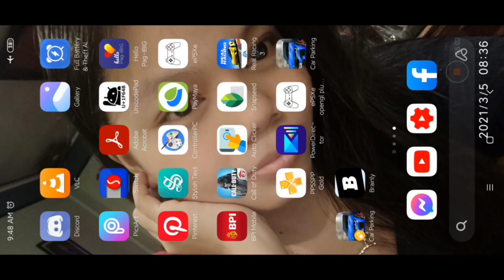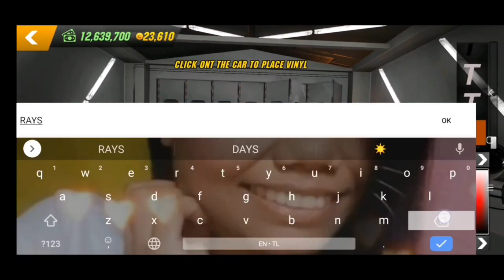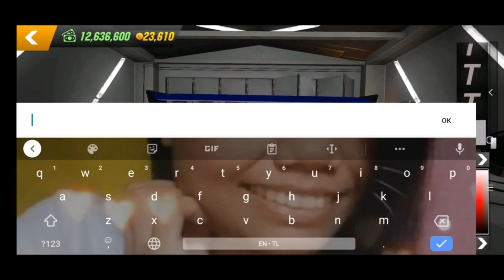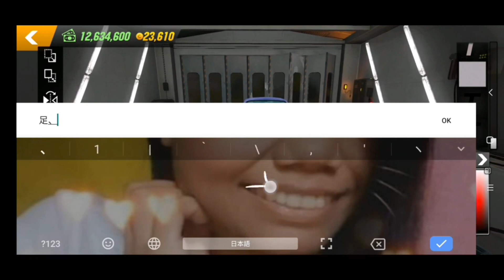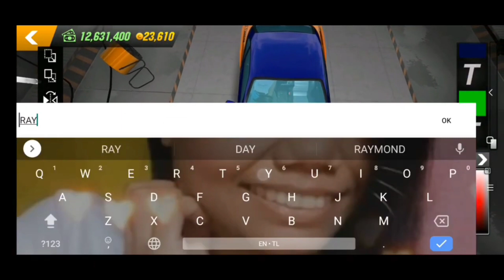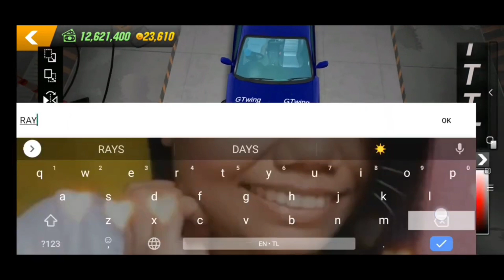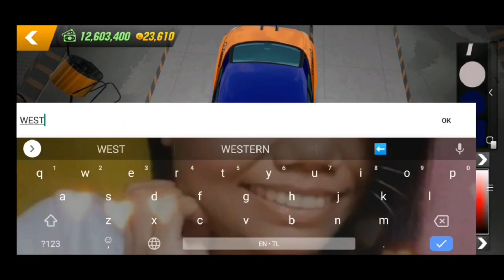HOW TO MAKE MONALISA SILVIA S15 TOKYO DRIFT LIVERY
NEW UPDATE
NEW
NEW CARS
NEW CHARACTERS
NEW MAPS
Olzhass Games
E

carparking simulator
car parking multiplayer design
car parking multiplayer freeaccount
car parking multiplayer newupdate
car parking
fastest caers in car parkitng multiplayer
car parking multiplayer drag racing cars